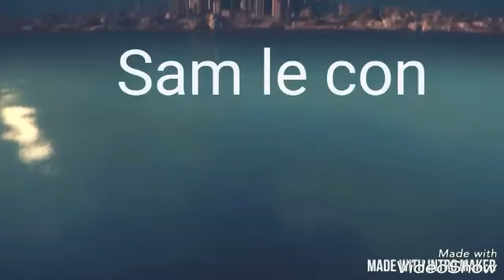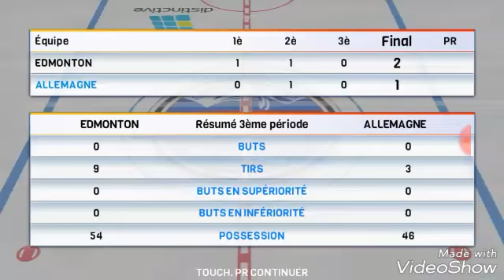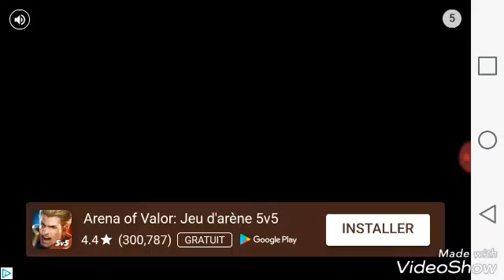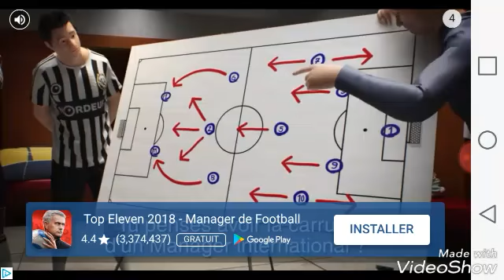Vais je gagner encore? (Hockey nation 18)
Je joue a hockey nation 18